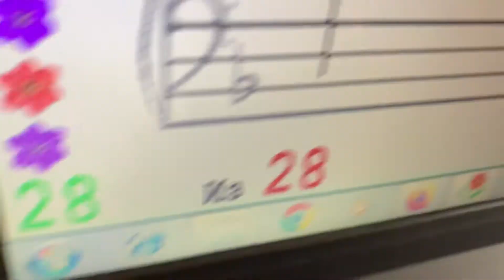Vasya. Песня Тоники, Охранника и Фрейлины (I, II и III ступени) в Фа мажоре и фа миноре